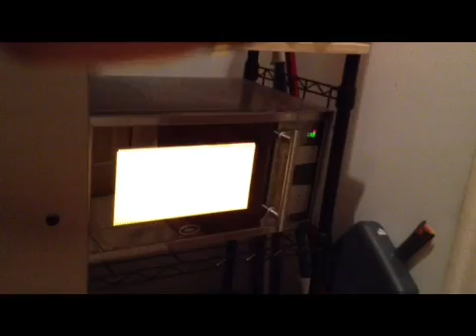Creating a Plasma Ball in the Microwave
Puting an ignited match in the microwave